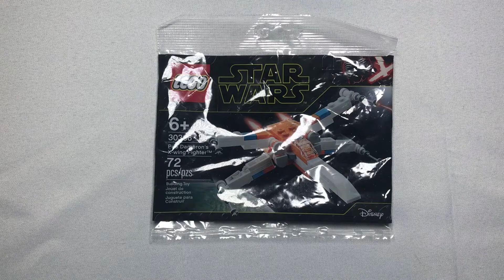Lego Star Wars Poe Dameron's X-Wing Build 30386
This video is a brick by brick build of the Lego Star Wars Poe Dameron's X-Wing 30386. This short step by step will take you through the full build.

Poe Dameron’s X-Wing Fighter Lego set.

3 Packs 70 LED Video Light with Adjustable Tripod Stand/Color Filters

Game Mats, TCG Playmats Black & Red